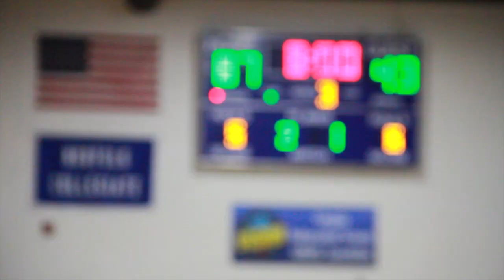JORDAN BATTLE DROPS 44 WITH EASE!! Norfolk Collegiate vs Veritas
Jordan Battle Drops 44 Points in Norfolk Collegiate Game vs Veritas!